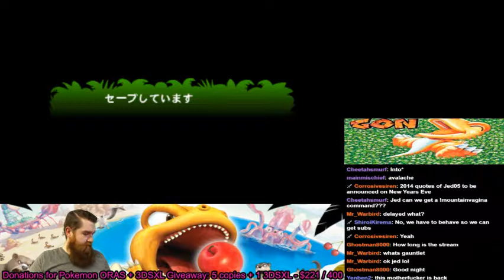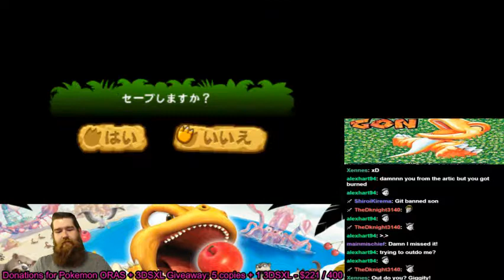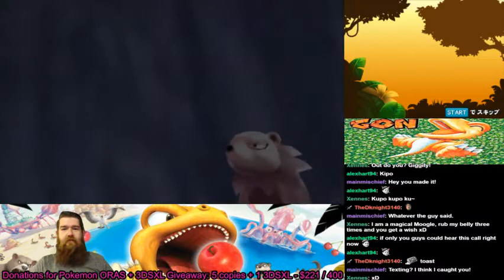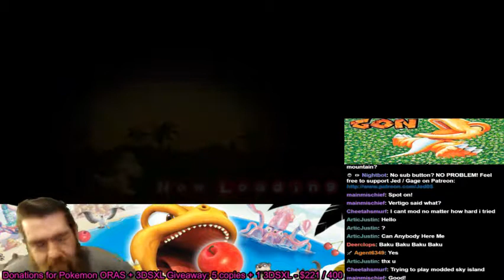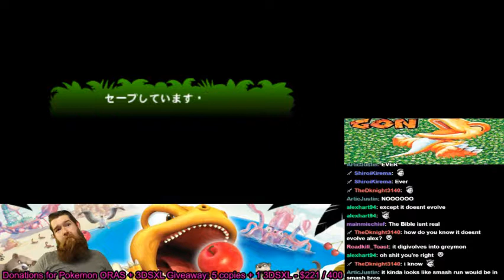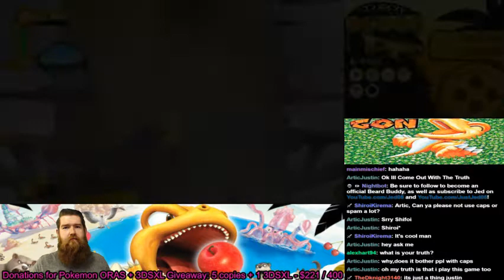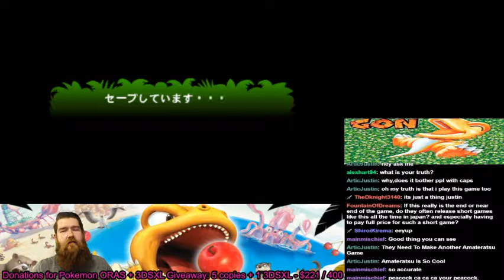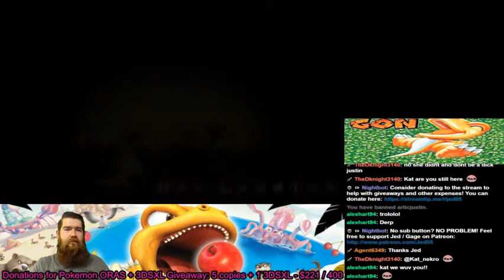Gon: Baku Baku Baku Baku Adventure for Japanese 3DS (Possible Smash Bros Character?) (Beard Play #2)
More Gon, and we finish it... I think?